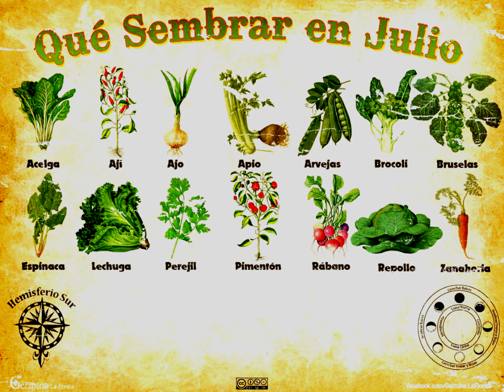Que sembrar en julio en el hemisferio Sur y Norte